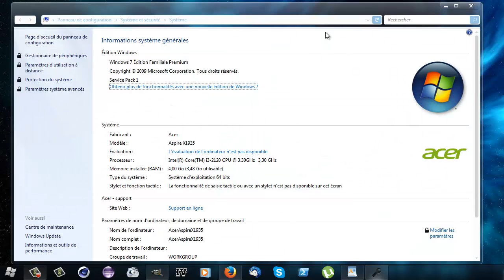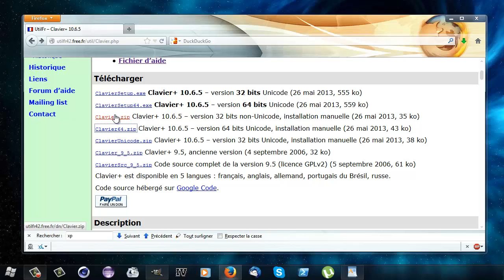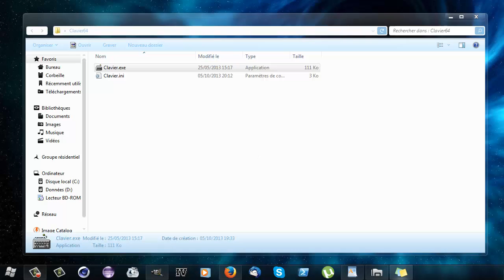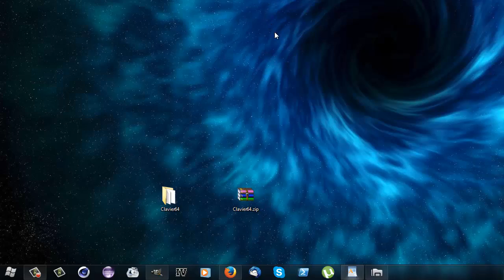× How to use CLAVIER+, a must-have software for any PC | {HD} ×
• Clavier+ is a software which lets you automate many boring and / or repetitive tasks. It was first created to assign keyboard shortcuts with tasks, but today it became powerful insomuch many people and entreprises use it... For example, you'll be able to switch between musics, refresh Web pages... Watch this video, you'll see that Clavier+ is a must-have for your PC ;-)

• Clavier+ est un super logiciel qui va vous permettre d'automatiser certaines tâches sur votre ordinateur ! Le logiciel était initialement conçu pour créer des raccourcis clavier personnalisés (d'où le nom Clavier+) mais il a aujourd'hui radicalement évolué pour se transformer en couteau suisse inimitable. Il sait changer de musique, rafraîchir une page Web... Apprenez dans cette vidéo à dompter Clavier+ et à en tirer ce qu'il y a de meilleur !

⇒ Recap \ Récapitulatif

1 - Download the software, the link is below ;
2 - Extract it on your desktop (e.g. with WinRAR or 7-Zip) ;
3 - Learn how to use Clavier+! Watch the video from 1:40.

1 - Téléchargez le paquet .zip (le lien se trouve un peu plus bas dans la description) ;
2 - Décompressez le fichier grâce à WinRAR ou 7-Zip par exemple ;
3 - Apprenez à utiliser Clavier+ ! Les explications sont données à partir de 1:40.

⇒ Links \ Liens

⇒ Credits \ Générique

• I recorded my desktop with Camtasia Recorder 8
• I edited and produced the video with Camtasia Studio 8

• J'ai filmé mon écran avec Camtasia Recorder 8
• J'ai monté et produit la vidéo avec Camtasia Studio 8
• La musique de fond est "Dropping out of school" par Brad Sucks